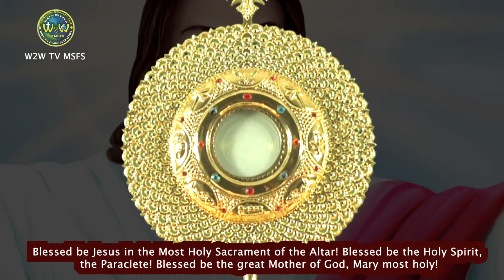MORNING HEALING ADORATION FOR THE SICK & SUFFERING | 31 AUGUST 2024